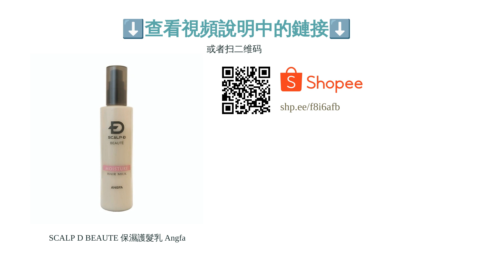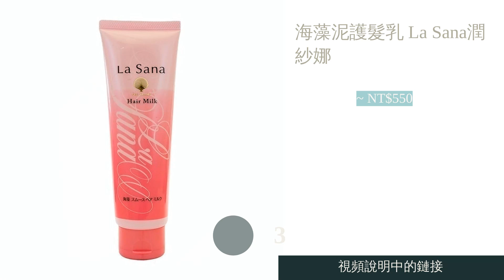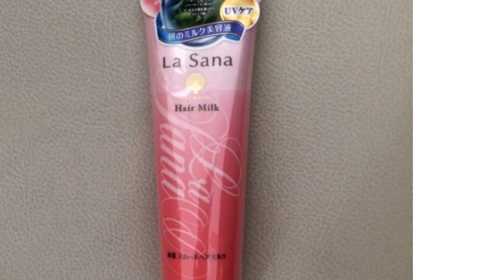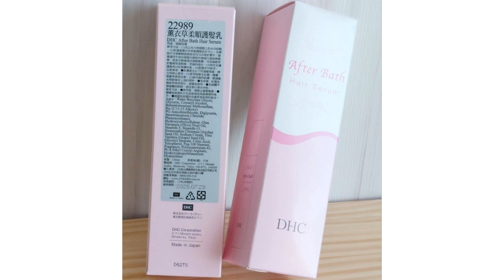5大免沖洗護髮乳推薦排行榜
00:10 #1 - SCALP D BEAUTE 保濕護髮乳 Angfa (~ NT$831)
01:00 #2 - 瞬效護髮美容液 ORBIS (~ NT$430)
01:56 #3 - 海藻泥護髮乳 La Sana潤紗娜 (~ NT$550)
02:50 #4 - 柔順護髮乳 DEMI HITOYONI (~ NT$564)
03:52 #5 - 薰衣草柔順護髮乳 DHC (~ NT$520)
04:50 結尾

5大免沖洗護髮乳推薦排行榜

整燙、染色或是使用造型髮膠雖然可以使造型更加光鮮亮麗，但經常接觸化學成分和高溫環境容易讓髮絲與頭皮失去健康，進而生毛躁、乾燥或甚至分岔斷裂等情況發生。雖然有不少洗髮精都有修護成分，但是停留時間短且含油量少，並且僅能於沐浴時使用，無法即使修飾因風吹或日曬而乾燥的髮絲。若是各位懶得保養或想即時撫平毛躁，務必考慮便利的「免沖洗護髮乳」。
免沖洗護髮乳通常具有更清透的質地和高度的吸收效果，因此保養後無須另外清洗，平日出門在外也可使用。而本次主題不僅會介紹免沖洗護髮乳的選購重點，也會網羅 BOTANIST、潘婷、逸萱秀等37款台、日熱銷的人氣商品進行開箱。想知道有哪些精彩內容嗎？趕快跟著我們的腳步，一起來探索免沖洗護髮乳的魅力吧！